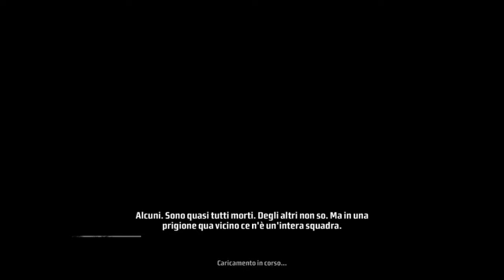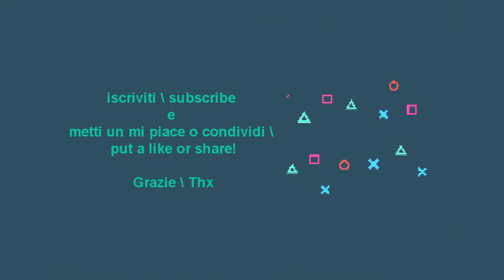Kane & Lynch: Dead Men - Walkthrough - ITA - Chapter#8: La Fuga (evasione dalla prigione)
Puntata precedente:
Sulla tomba della moglie giura di vendicarla e di non permettere mai che accada nulla a Jenny. Il da farsi è chiaro: dovrà uccidere I Sette e Retomoto. Su un taccuino ha annotati i nomi di alcuni uomini che, come lui, sono stati ridotti in miseria dai Sette, per assoldarli e formare una squadra. Alcuni di loro sono in prigione e sarà necessario farli evadere. Lynch vuole venire con lui. La sua vita non vale più nulla ora ed in più sembra che alcuni anni fa anche sua moglie sia morta. A malincuore Kane accetta la sua collaborazione.
Missione:
Insieme fanno irruzione nel carcere di massima sicurezza di Tokyo. Subito si scatena l'ira di Dio e Lynch fa del suo meglio per mantenere il controllo nonostante non abbia più pillole. Gli uomini da reclutare sono tre: Rific, Thapa e Shelly.